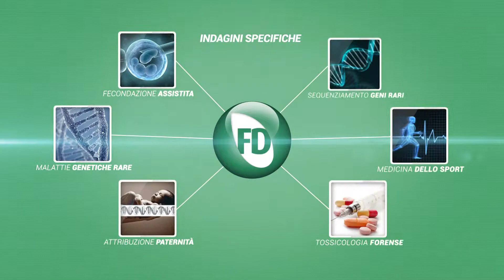Spot 2015 FUTURA DIAGNOSTICA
Il nuovo spot del Centro polispecialistico Futura Diagnostica